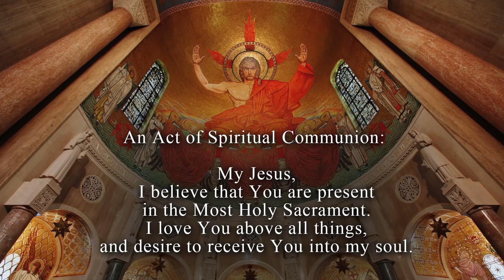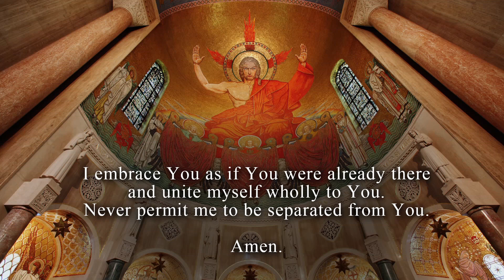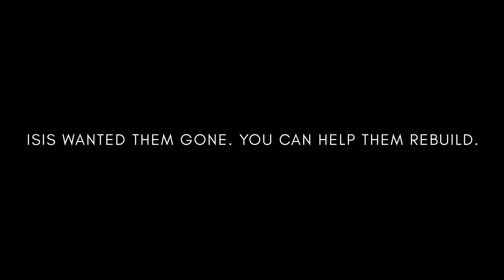The Sunday Mass – Third Sunday of Advent – December 12, 2021 CC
Celebrant & Homilist: Rev Richard Mullins
Choir: Basilica of the National Shrine of the Immaculate Conception Choir Cantor & Organist, Washington, D.C.

Mass Readings for the Third Sunday of Advent - December 12, 2021

First Reading: Zephaniah 3: 14-18a
Responsorial Psalm:  Isaiah 12

The Mass is the greatest act of Evangelism the Church can offer the world. Our Catholic Sunday Mass broadcast continues today due to God’s grace and the generosity of our viewers. If you would like to support our mission and ministry at Mary’s Shrine, you can call toll free 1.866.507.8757 or donate to The Sunday Mass at the Basilica

The Basilica of the National Shrine of the Immaculate Conception gratefully acknowledges the following authors and composers whose materials are employed in this Mass: Processional Hymn Lift Up Your Heads. Text: George Weissel, 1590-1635. Music: TRURO, Williams’ Psalmodia Evangelica, 1789.  Psalm Response Music: Peter Latona. Gospel Acclamation Music: Peter Latona.  Preparation Hymn Hark! A Thrilling Voice is Sounding. Text: Latin, c. 6th cent., tr. Hymns Ancient and Modern, 1861. Music: MERTON; William Monk, 1850.  Preface Acclamation, Memorial Acclamation, Great Amen, Lamb of God Text: ICEL. Music: Benjamin LaPrairie.  Communion Procession  Music: Richard Fitzgerald.  Copyrighted materials broadcast and reprinted with permission under Onelicense.net # A-701285.